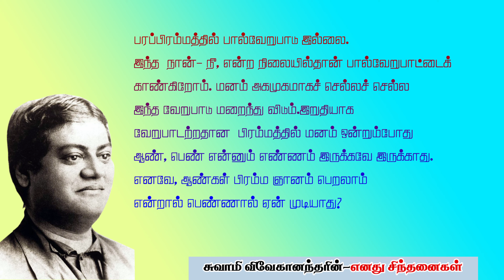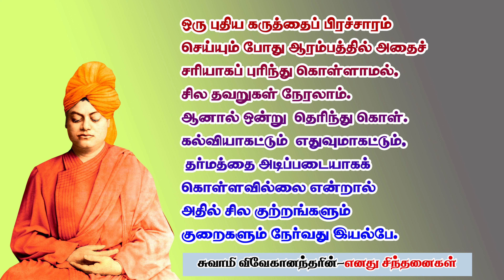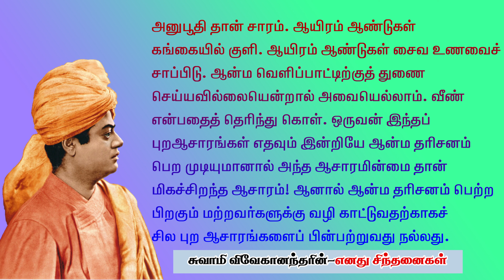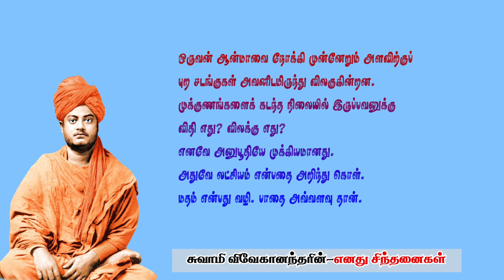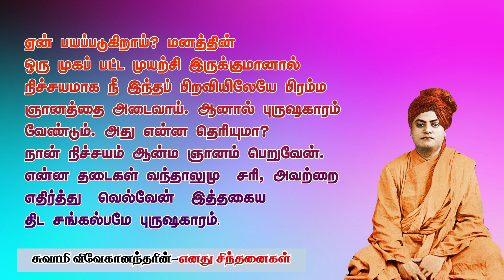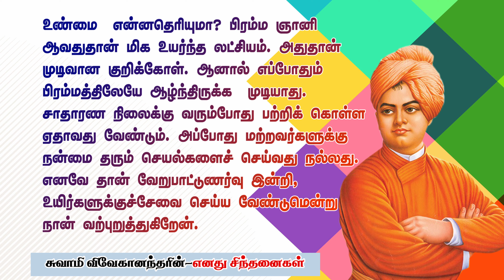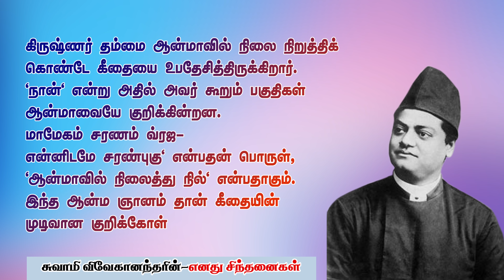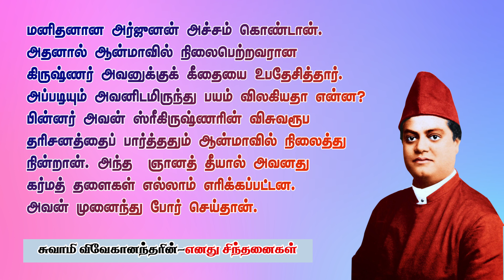Collection of my thoughts 3 சுவாமி விவேகானந்தரின் எனது சிந்தனைகள் தொகுப்பு